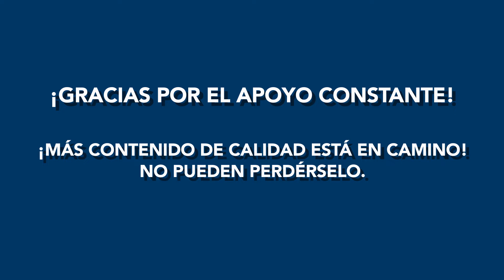Ya somos 13K en el mismo Enlace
Hoy ya somos 13 mil suscriptores en YouTube 🥳 ¡Gracias por formar parte de este enlace!